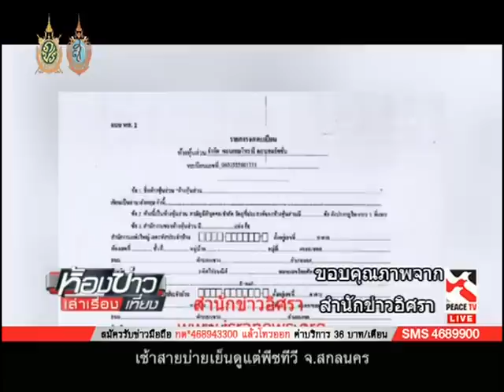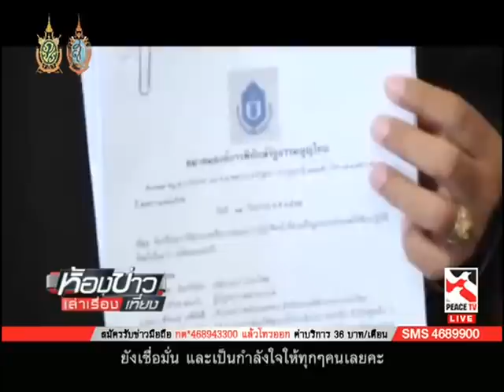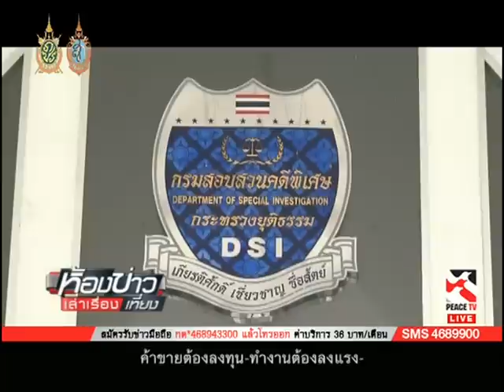ห้องข่าวเล่าเรื่องเที่ยง 21 09 59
ห้องข่าวเล่าเรื่องเที่ยง  ประจำวันพุธ ที่ 21 กันยายน 2559 ทางช่อง  Peace TV